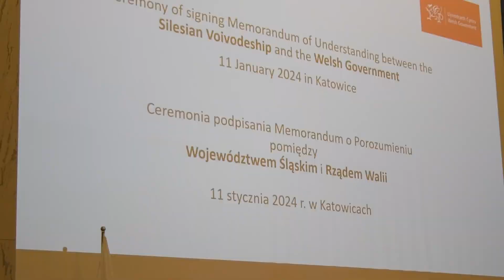Śląsk - Walia wspólna sprawa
Mark Darkford, pierwszy minister Walii przebywa obecnie w Polsce. 11 stycznia 2024 roku, wspólnie z marszałkiem Jakubem Chełstowskim, podpisał porozumienie o współpracy Walii i województwa śląskiego. Głównymi dziedzinami porozumienia będzie zielona transformacja, turystyka i innowacje.